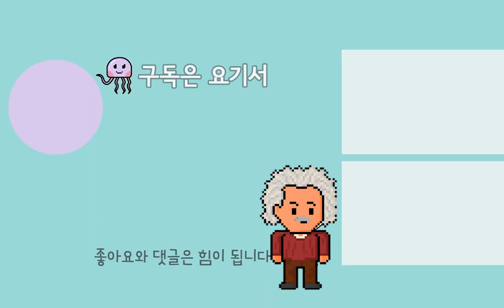라플라스 변환 |재밌는 전기기사 라플라스 (전기산업기사, 편입기초수학)|꼼수 및 문제풀이 7강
8강은 금방또 올리겠습니다.13..?강정도 까지 될것같습니다